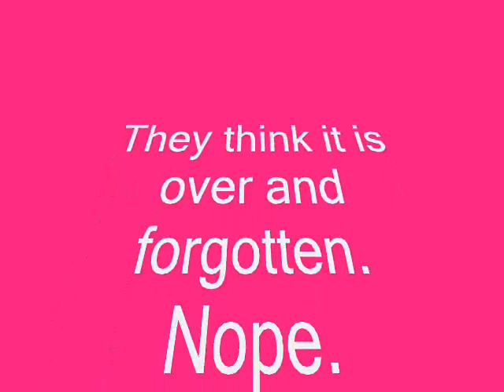Intermission and assimilation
What if the cities accommodated the protesters. What if they supported them ? What if they gave in. Then there would be no resistance and they might loose interest ? Or it might fan the winds of change. Greece shows how to do it wrong. Iceland did it right. Just saying.